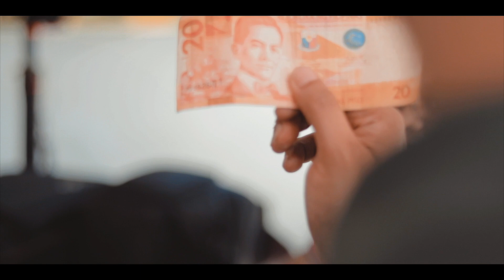Akong Vlog 008: Sana sinabi mo.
'Sana sinabi mo, para 'di na ko umasa sa huli'

Written by: Juan Paolo
Starring: Joseph Anderson

My MAIN Camera

The Vlog Cam

My FAVOURITE Lens Ever

The Mic I use

The AUDIO RECORDER I use

My Drone